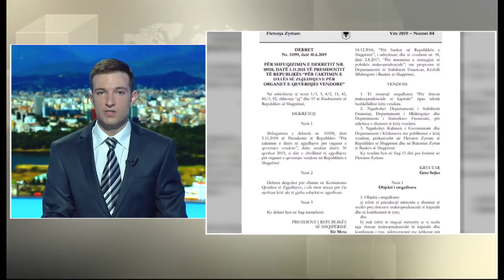English News Edition 19 June 2019